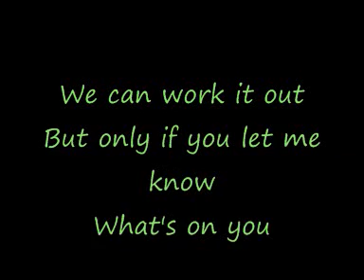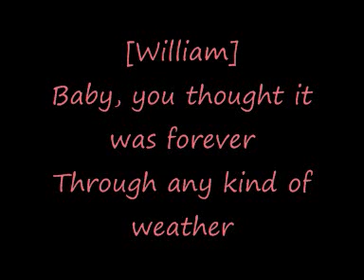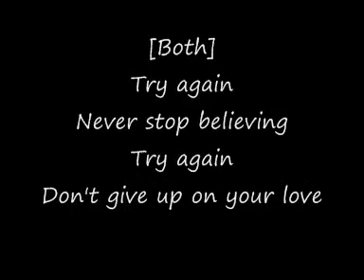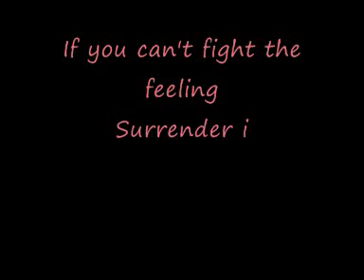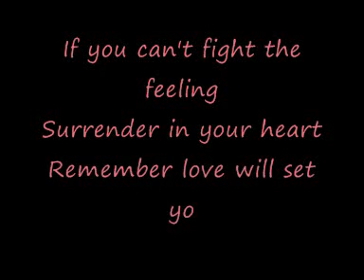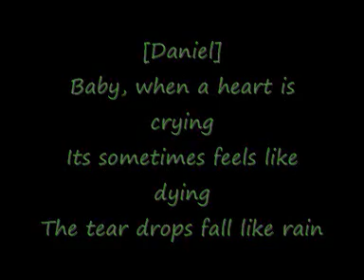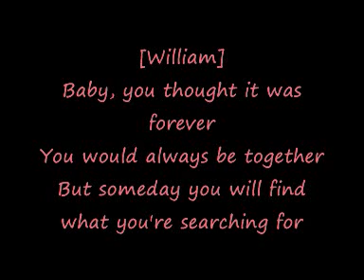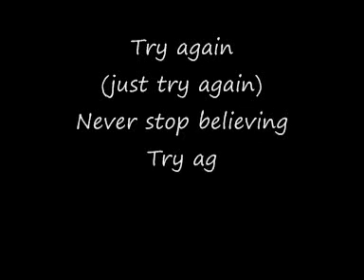William& Daniel - Try Again (original from Westlife)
After studying so hard for the final exam, I must find the way to reduce stress, and the result is this record.